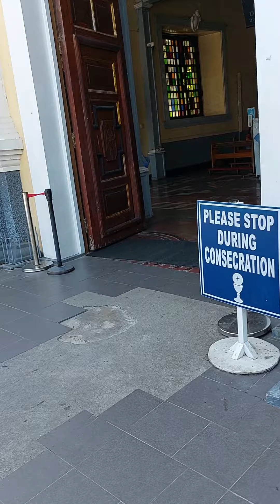entrada ng manaog church